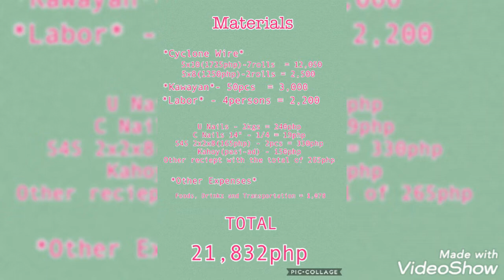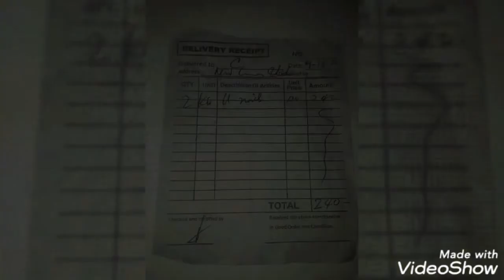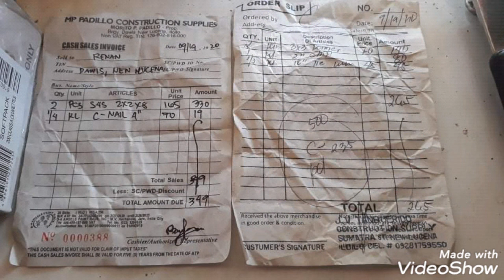CYCLONE WIRE NA BAKOD (370SQM)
This is show how much we spent for fencing our lot